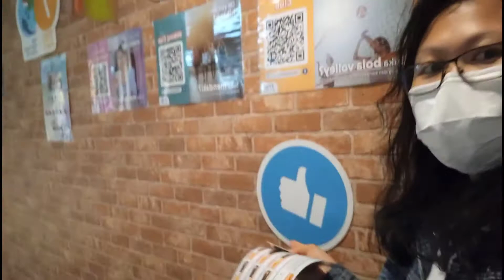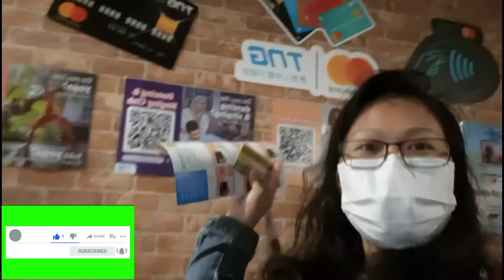How i Got my ATM in Hongkong for Free ? A Flowering Plants in Harbour North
Ang Vidoe na ito ay karugtong noong last Tuesday premiere at ilagay ko sa baba ang link upang unyong masundan maraming Salamat po sa wlang sawa nyo paki nood. How I Got an ATM in Hongkong for free ?Please watch my vidoe and sort of processing. How do I get my atm is a simple thing to do is look for the TNG main office here near my place in Fortress. Bring your hk id and ur passport ask them to give you an account a new member then everything will be follows. they will send you through ur phone number and to ur notification apps suggested you to apply for atm for free then go to the office as i did to activate ang pick up ur new ATM. I Got Gold one for my own preference charrot !